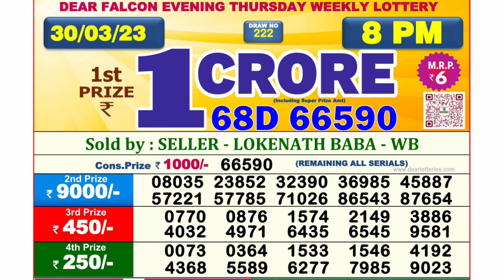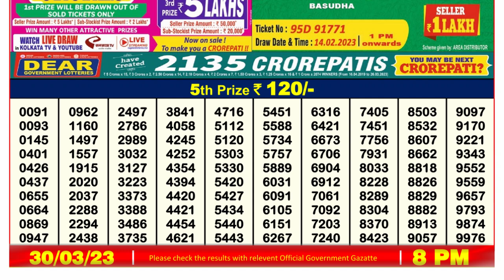Dear Lottery Sambad 8pm today 30.03.23 Nagaland State Lottery Result